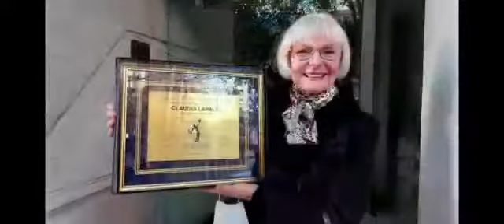Premios Hugo 2021. Premio a la trayectoria: Claudia Lapacó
Video de Sergio